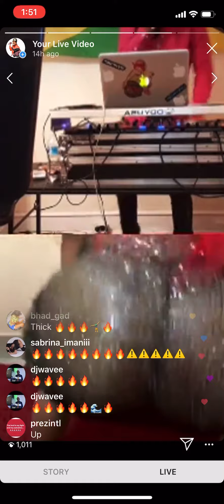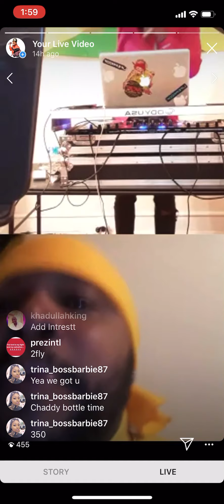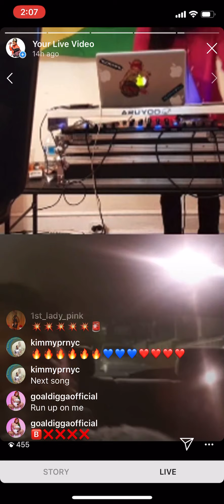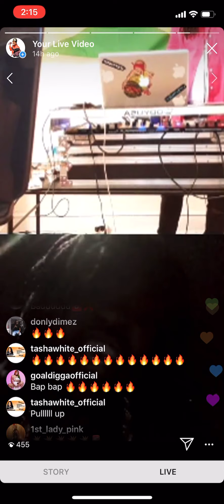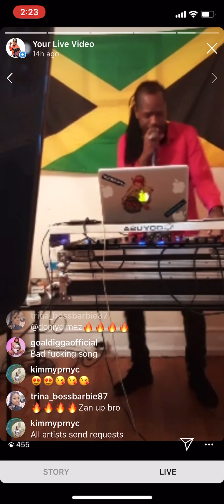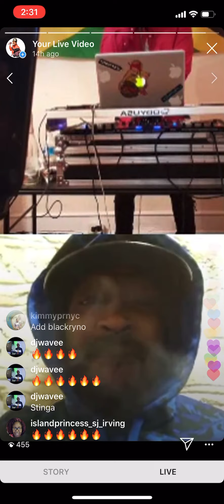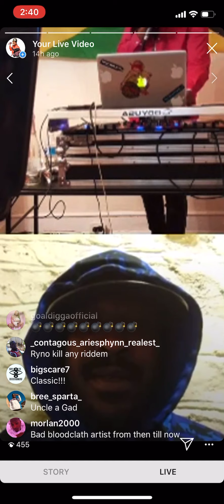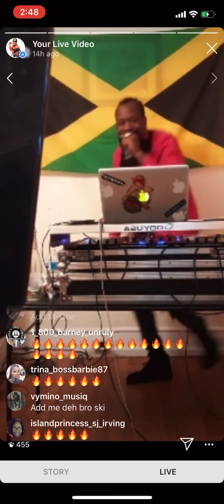The First Live Stage Show On IG Goaldigga Mr Lexx Flex Black Ryno Pt.2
The First Live Stage Show On IG Kimmypr Birthday With .Zankartel /Bling Cuts/ 2Flyprince /Goaldigga / Flex /Modollaz /Mr Lexx / Black Ryno .& More Pt.1